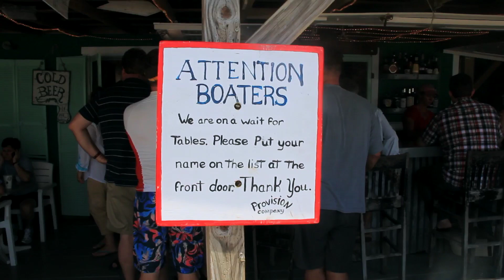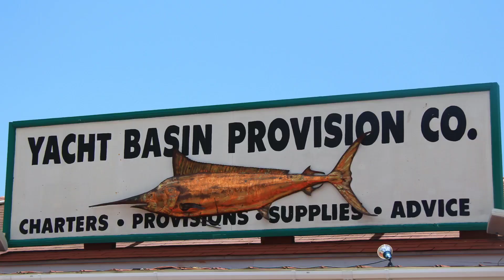Southport NC, Outdoor Provision Company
The Provision Company is one of our favorite eating spots of all time. They only have the greatest chili-cheeseburgers I have ever eaten.

My family has been going there for as long as I can remember.

Located on the docks of Southport, NC. The Yacht Provision Company is located at the intersection of the Atlantic Ocean, Cape Fear River and the Intracoastal Waterway.